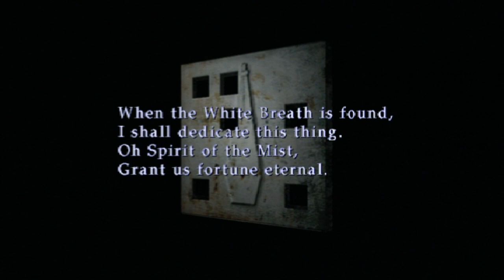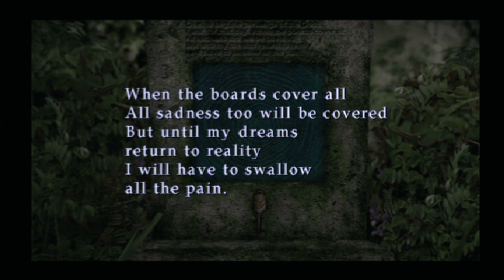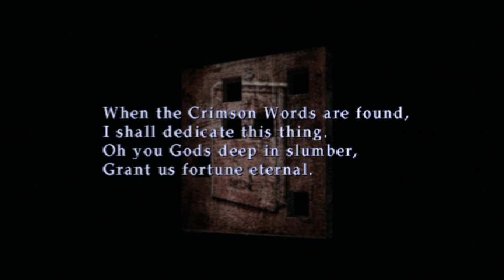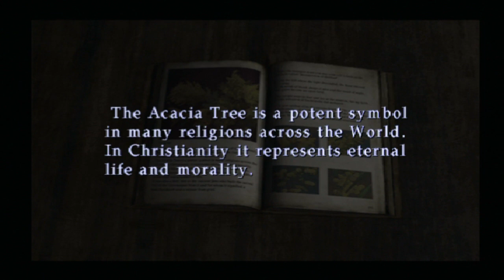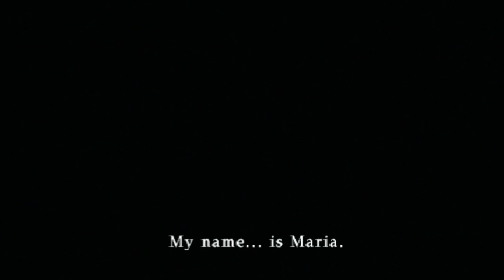Silent Hill 2 (Part 5 FINAL)